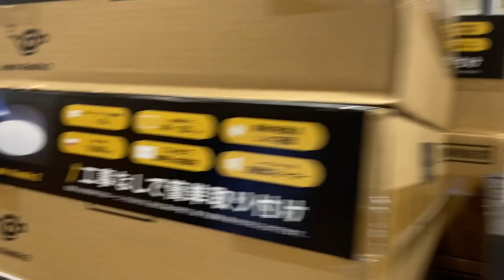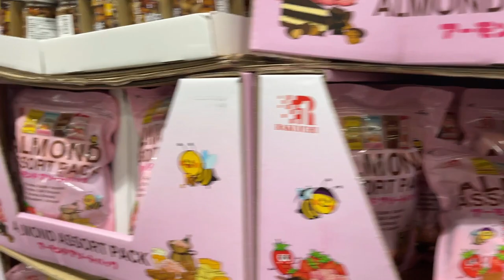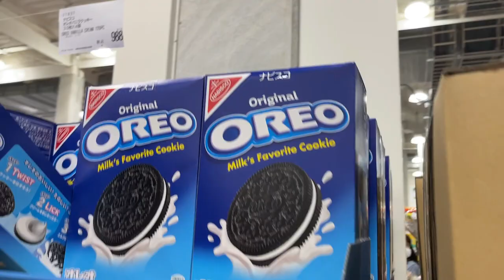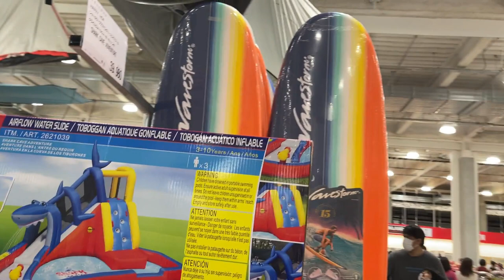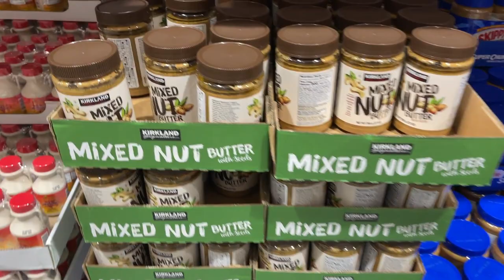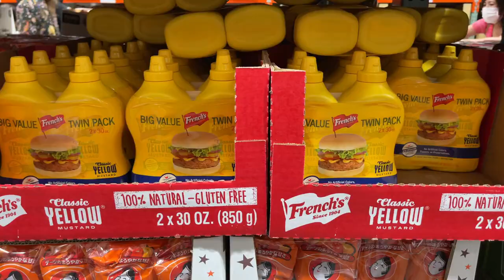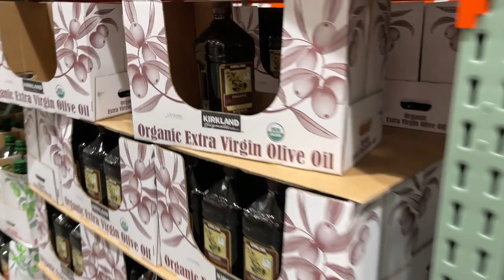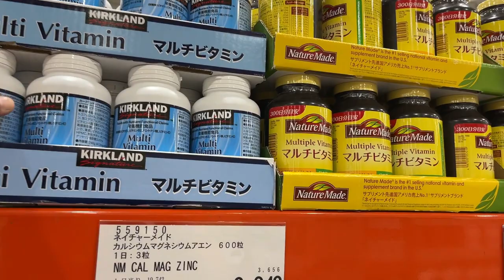FUIMOS de Compras al COSTCO de HAMAMATSU +TODO GRANDE +Supermercado Americano 🇱🇷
Nos vamos de compras al supermercado americano en japon ,esta vez visitamos una en la ciudad de Hamamatsu

si les gusta, denle like, así nos damos cuenta que nuestro trabajo les gusta, esto nos motiva a seguir haciendo mas videos de este tipo y mostrarles lo bello de este País y otros lugares. También si lo comparten nos ayudaría muchísimo.